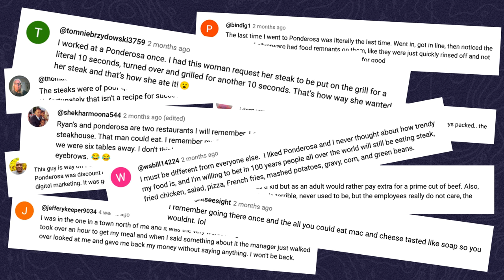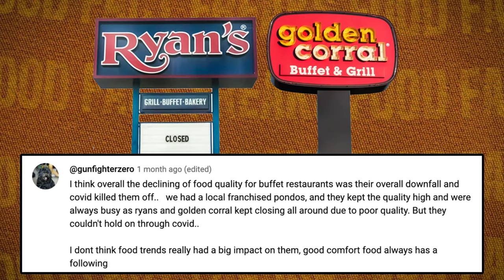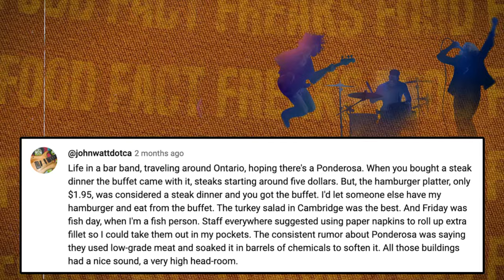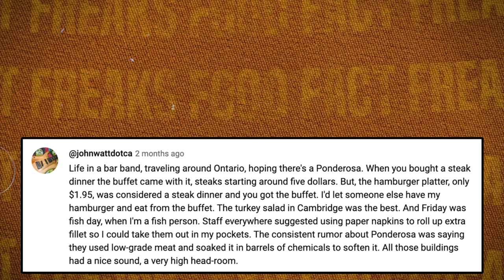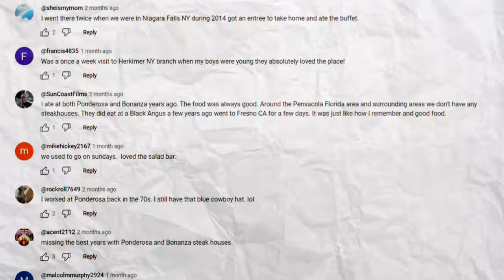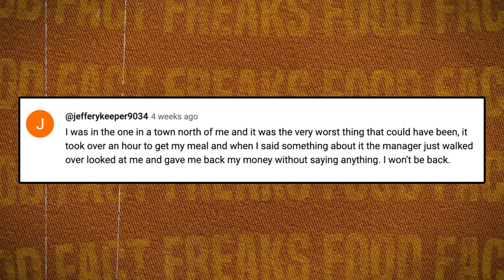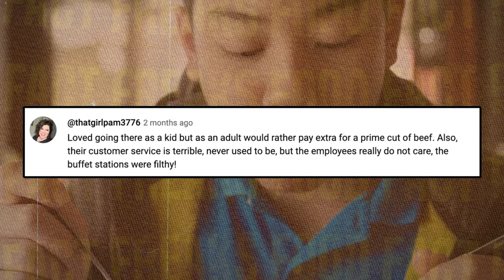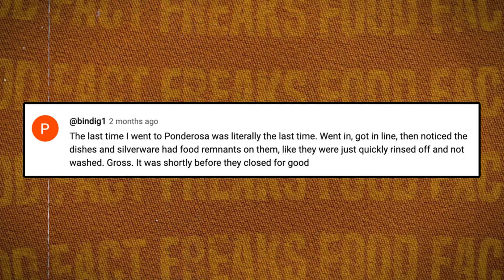Best Comments on the Fall of Ponderosa Steakhouse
Reacting to Your Comments about Ponderosa

Here we read several comments that we picked from the more than 200 that you left at the recent Ponderosa video.